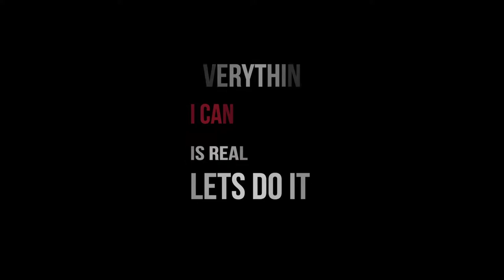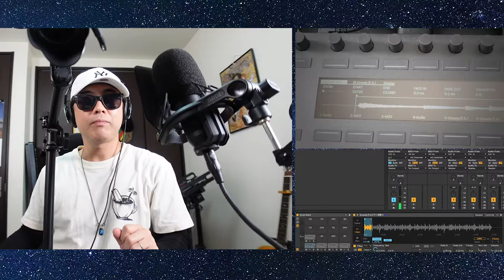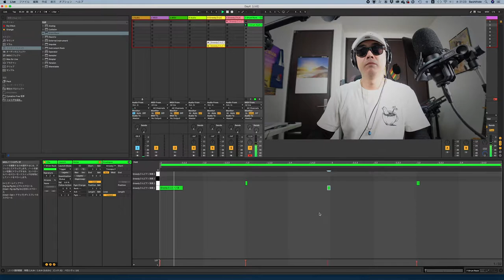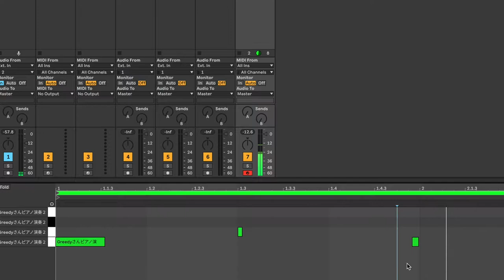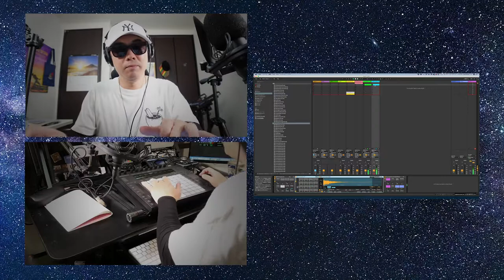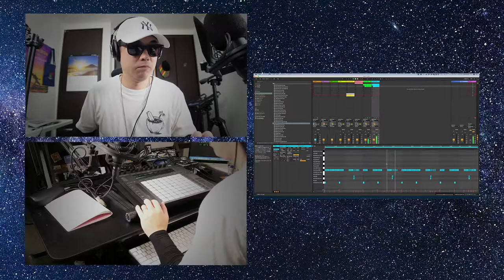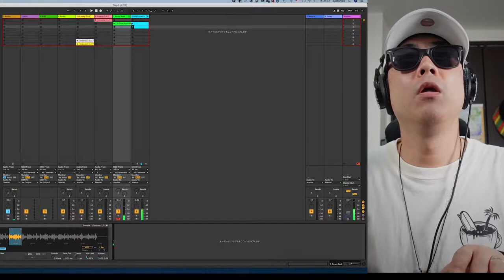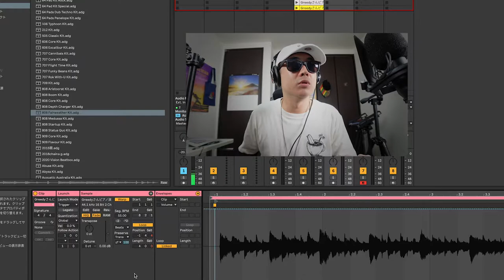Piano奏者BadGreedyさんとのコラボDay4ドラムパターン作成（後半）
Piano奏者Bad GreedyさんとのコラボDay4  です。今回は
ドラムパターンを作っていく後半です。AbletonのDrumRackについて
説明しています！DTM初級編って感じです。気楽にご視聴ください😆